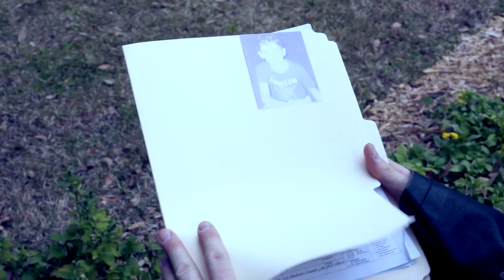Night of the Krampus - Final Trailer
Final trailer for Fighting Owl Film's holiday horror fantasy Night of the Krampus, coming to DVD and streaming December 3.